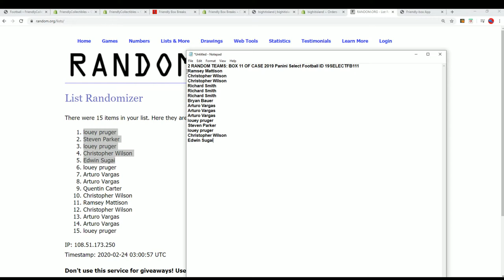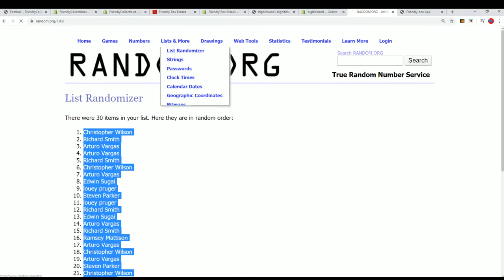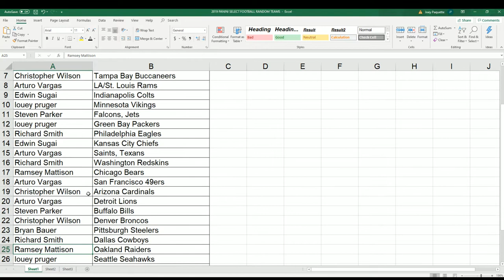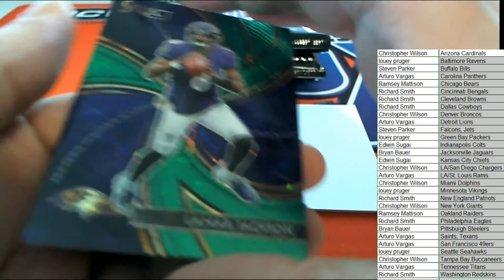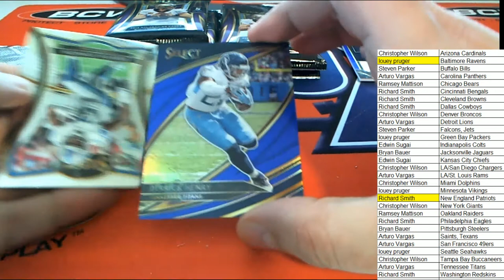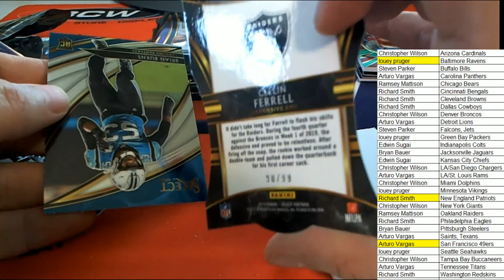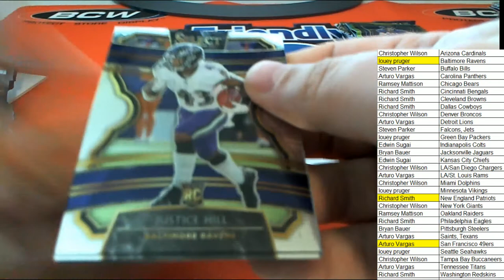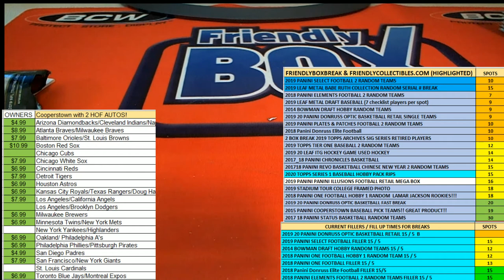2019 Panini Select Football ID 19SELECTFB111